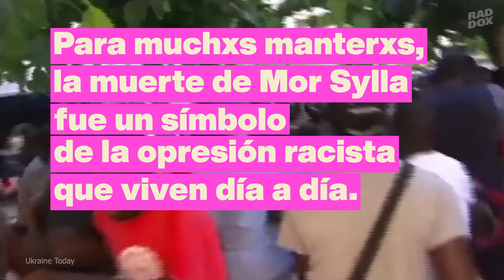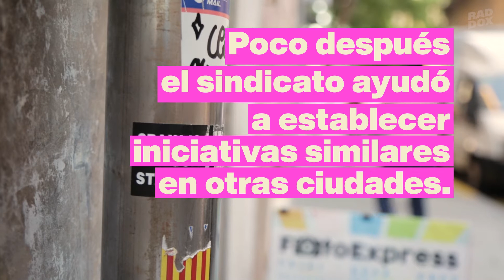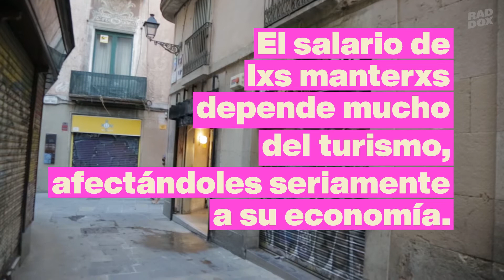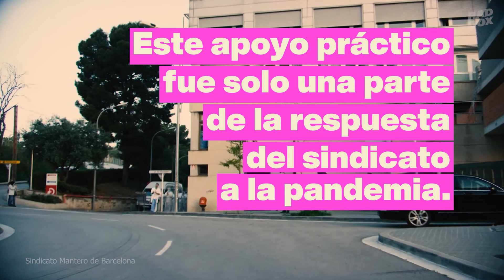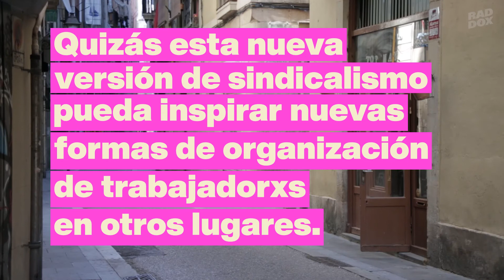El sindicato de manteros de Barcelona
En muchas ciudades turisticas del estado español, lxs vendedorxs ambulantes venden artículos usando simplemente una sábana en la que colocar los productos en la calzada. Se les conoce como "manterxs". Su trabajo es precario y perseguido constantemente por la policía. Esta es la historia del primer sindicato mantero, su lucha creativa en contra del racismo y la solidaridad durante la pandemia.

🎶 Soundtrack:
Lucas Remo, Julian Rossini
  - Con el Sindicato (2021)
Malamara
  - El Sindicato (2016)

🎥 Material:
Directa
Ukraine Today
Betevé
Tv3
Sindicato de Manteros
# 404 Comunicación Popular
Danciu Lagarder -oficial-